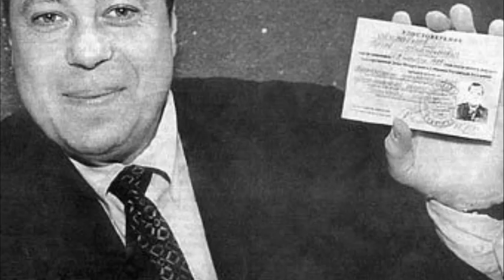Мог ли "Михась" и за что получить медаль от государства?